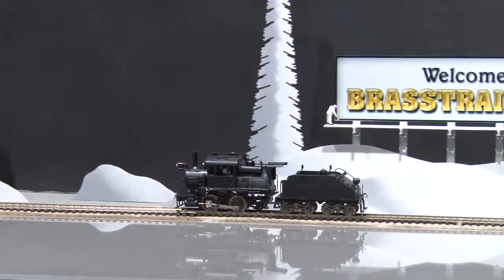060756-HO Brass Model Train - Gem KT-104 Readng A-5a 0-4-0 Camelback - Black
=== BRASSTRAINS.COM ===

060756 - HO Brass Model Train - Gem KT-104 Readng A-5a 0-4-0 Camelback - Black